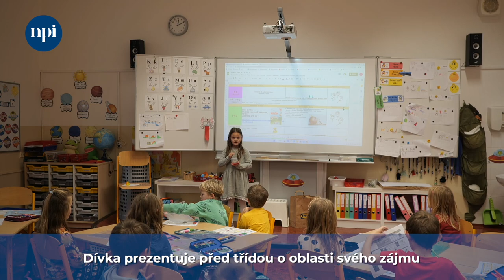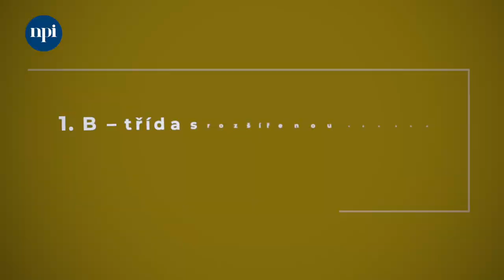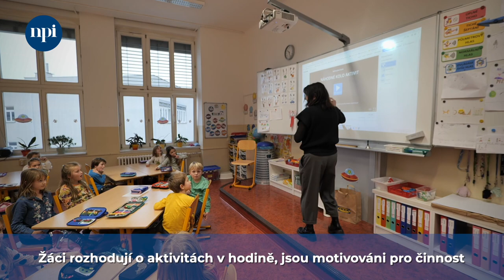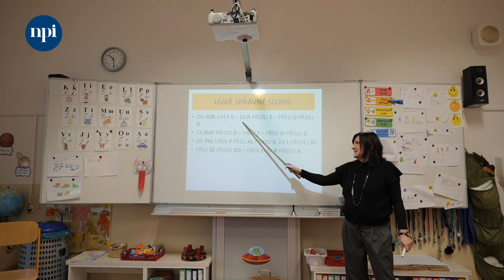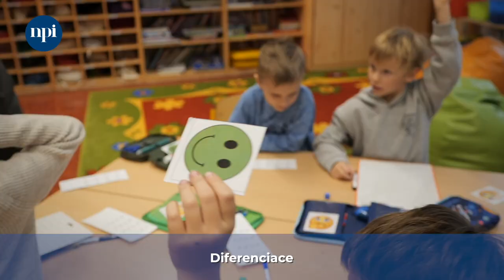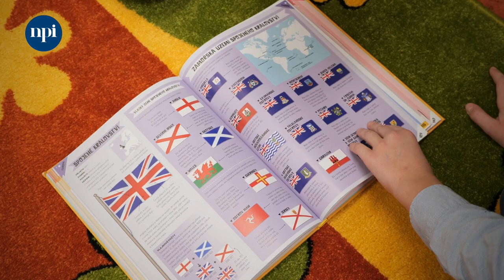Jak pracovat s nadanými žáky na 1. stupni (ZŠ Křídlovická, Brno)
Národní pedagogický institut ČR ve spolupráci s UNICEF přináší videoukázky práce třídní učitelky v prvním ročníku třídy s rozšířenou výukou některých předmětů, do níž jsou zapojeni nadaní žáci v rámci smíšeného kolektivu. Dana Veselá, koordinátorka podpory nadání institutu v Jihomoravském kraji, je průvodkyní videem. Společně s třídní učitelkou poskytuje komentáře k těmto ukázkám výuky a věnuje se různým aspektům vzdělávání nadaných.

Osvědčené tipy pro práci s nadanými žáky v rámci heterogenního kolektivu:
Videohospitace představuje hlavně práci třídní učitelky Aleny Novákové v souvislosti s definováním výukových cílů, používáním různorodých úloh ve výuce, dodržováním stanovených pravidel a také začleněním relaxačních technik do výukového procesu.
V rozhovoru mezi koordinátorkou institutu a pedagožkou je kladen důraz na to, že by každý žák měl mít příležitost zažít úspěch a radost z učení a splnění úkolů. Mluví se také o tématech spojených s kooperativní výukou, duševní pohodou nadaných studentů a rolí učitele v případě vzdělávání nadaných žáků v rámci různorodého kolektivu. Rovněž je zmiňována náročnost inkluze v rámci standardní velké třídy. Na konci mají prostor dva bývalí žáci této třídní učitelky, kteří se dělí o své vize a přání ohledně svého profesního rozvoje.

Struktura videa:
00:19 Představení tématu podpory nadaných a mimořádně nadaných žáků. Rozhovor s Alenou Novákovou, třídní učitelkou 1. ročníku v ZŠ a MŠ Křídlovická, Brno, která představuje organizaci výuky: pestré a střídající se aktivity, aby všichni žáci mohli zažít úspěch.
02:40 Ukázka práce třídní učitelky Aleny Novákové v 1. ročníku, kde si žáci pomocí aplikace náhodného herního kola online volí úkoly typu „uvař správné slovo“ (sestavení slova dle pokynů na tabuli), se kterými procvičují látku. Učitelka vždy dbá na opakování pokynů žákům.
04:52 Ukázka práce třídní učitelky Aleny Novákové v 1. ročníku – práce žáků ve dvojicích (hra Bingo). Žáci si sami volí obtížnost úkolu, s vyučující komunikují během aktivity pomocí kartiček se smajlíky.
06:47 Alena Nováková sdílí metody, jak podporovat duševní pohodu a sebedůvěru nadaných žáků, jak snižovat jejich tendenci k perfekcionismu a jak je efektivně učit komunikovat. Dále se zaměřuje na to, jak je naučit pracovat s citlivým vnímáním nespravedlnosti.
09:08 Alena Nováková integruje do výuky relaxační chvilky, kde žáci získávají dovednosti práce s dechem, naslouchají relaxačním pohádkám a později se seznamují s technikami mindfulness. Poté následuje praktická demonstrace relaxace žáků na podložce, která zahrnuje prvky imaginace.
12:01 Alena Nováková zdůrazňuje, že pro učitele pracujícího s nadanými žáky je klíčové porozumět jejich individuálním potřebám a způsobu myšlení. Proto je vhodné setkávat se s nimi i mimo standardní výuku. Pokud se objeví známky nedostatečné motivace u nadaného žáka, měl by učitel zvážit přizpůsobení výuky.
14:05 Základní principy práce s nadanými žáky na prvním stupni zahrnují přizpůsobené úkoly, podpora sebehodnocení, definování a sledování cílů, průběžné hodnocení a učitelova jasná vize, kdy zároveň oceňuje každý drobný úspěch u každého žáka.
14:57 Setkání s bývalými žáky učitelky Aleny Novákové, kteří nyní studují na druhém stupni téže základní školy, je zaměřeno na to, jaké mají vize a představy ohledně svého budoucího profesního uplatnění. Tyto nadané žáky pochopitelně zajímá, co by chtěli dělat v nadcházejících letech.
17:31 Alena Nováková je přesvědčena, že nadaní žáci by měli mít k dispozici stejná systematická opatření jako žáci s výukovými nebo výchovnými obtížemi. Je důležité poskytovat nadaným žákům podporu ve výuce a umožnit jim prezentovat své schopnosti. V běžné třídě se tak jeví jako nezbytné, aby byla přítomna podpora druhého učitele nebo asistenta.

💡 O škole
ZŠ a MŠ Křídlovická, Brno se systematicky věnuje nadaným dětem od roku 2006. Úzce spolupracuje s pedagogicko-psychologickou poradnou, Mensou ČR a dalšími organizacemi. Školní vzdělávací program respektuje typ nadání dítěte již od raného věku. A co ve škole najdete?
🔹 Zvídálek – pro malé předškoláky
🔹 Klub nadaných dětí – nejenom pro nadané, ale pro všechny, které baví objevovat a zkoumat
🔹 Širokou škálu kroužků v odpoledních hodinách
🔹 Skupinovou práci v blocích (1 hodina týdně), která respektuje oblasti zájmů žáků
🔹 Dělené hodiny matematiky napříč ročníky
🔹 Třídy Brno ve spolupráci se Světem vzdělání, z. s. – rozšířená výuka v podobě kroužků začleněných přímo do výuky
🔹 Individuální a vstřícný přístup ze strany pedagogů
🔹 Podpora zodpovědnosti, samostatnosti a spolupráce – vzdělávání podle týdenních plánů
🔹 Škola nabízí žákům 6.–9. ročníku kromě výuky v klasických třídách také specializovaný učební program ve třídách s rozšířenou výukou matematiky, přírodovědných předmětů a informatiky. Ve třídách s rozšířenou výukou je učební plán matematiky obohacen o tematické celky učiva pro víceletá gymnázia. V přírodovědných předmětech jsou zařazena praktická cvičení, laboratorní práce a experimenty.